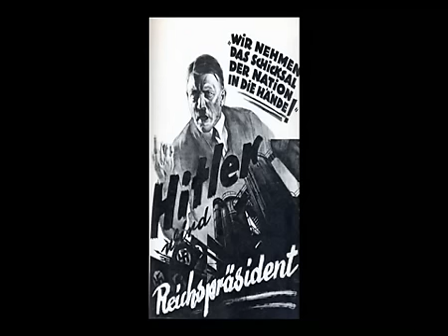Picasso explique son tableau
Une description rapide du tableau de Picasso : le contexte historique, les éléments présents dans les tableaux, les couleurs.